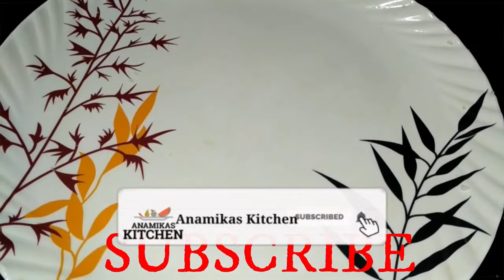Gobi Paratha Kaise Banta Hai Video,Paratha Recipe in Hindi by Anamika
Gobi paratha kaise banta hai videos,gobi paratha video in hindi,paratha recipe video by anamika,
racpey in hindi,recipe in hindi,cooking video,anamika recipe video,

नमस्कार दोस्तों आप सबका मेरे Anamika Kitchen चॅनल में बहुत-बहुत स्वागत है। यहां पर आपको सभी रेसिपी की जानकारी अपनी सरल भाषा हिंदी में मिल जाएगी। तो सभी रेसिपी को  भाषा हिंदी

I am from a small village. I am a housewife.

I have made a small effort to explain my whole Indian food in Hindii language. And I hope you guys will also like my Hindi language.

All the content in this channel is made by me Anamika (Anamikas kitchen)before using any my content or my photo kindly first take permission.

PLEASE KEEP WATCHING MY VIDEOS☺👍❤
Full Recipe:-

1) Anamika Recipe
 (2) All Recipe In Hindi
 (3) Anamika Recipe
 (4) All Recipe In Hindi Language
 (5) India ka Anamika Recipe
 (6) Recipe Anamika
 (7) Khana Banane Ki Vidhi Hindi Me
 (10) Hindi Dishes
(11) Juice Recipe
(12) Chicken Recipe video
(13) Sabji Recipe Video
(14) Sabzi Anamika Video
(15) Anamika Video
(15) Anamika Video
(16) Bhajiya Recipe
(17) Pakora Recipe in Hindi
(18) Pakoda Recipe in Hindi
(19) Khaas Anamika Recipes
(20) Cake Recipe in Hindi
(21) Sweet Recipe Video
(22) Festival Recipe Video
(23) Kheer Recipe
(24) Paratha Recipe in Hindi
(25) Sweet Recipe for festival

TAKE CARE
STAY HAPPY
STAY BLESSED
BYE 😊